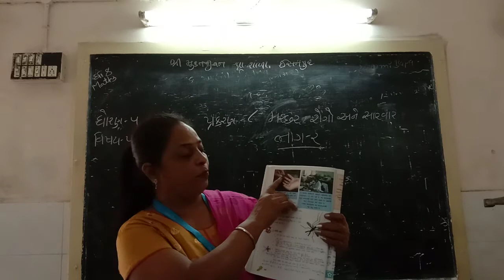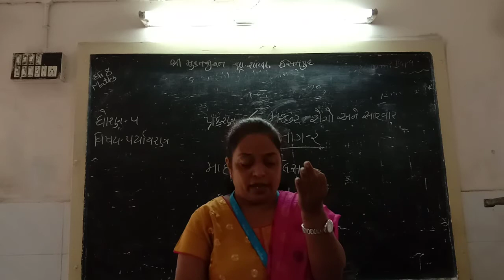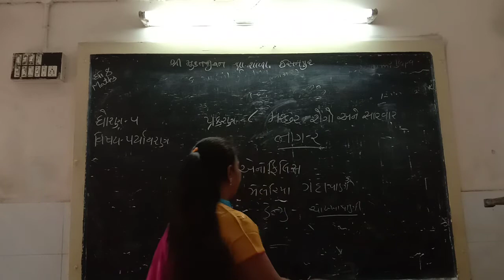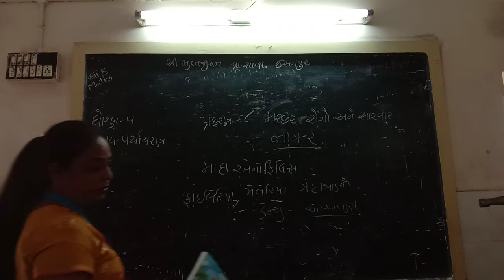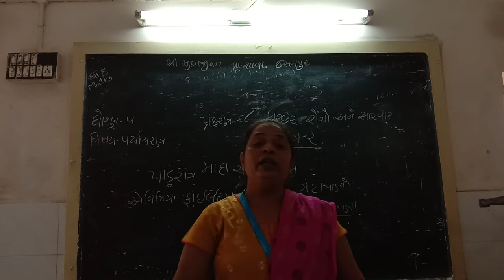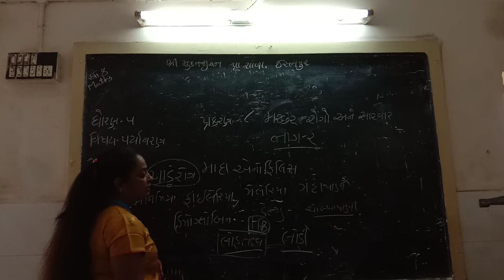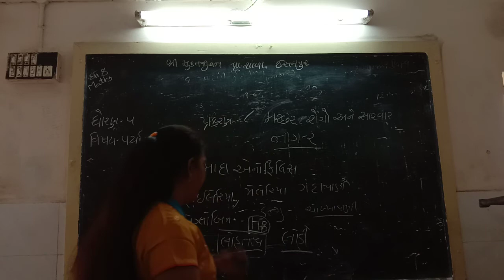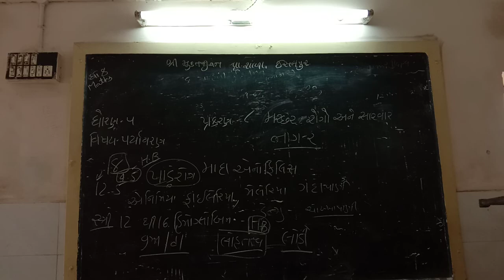std -5 asspas ch-8 part -2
parulben